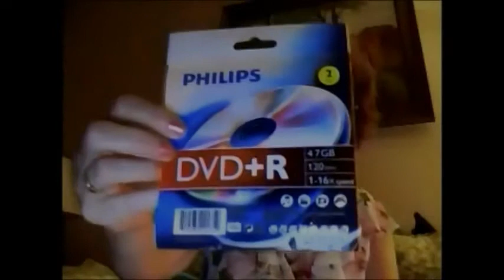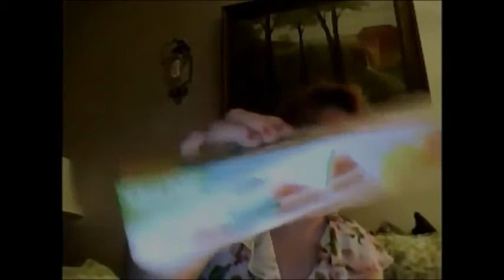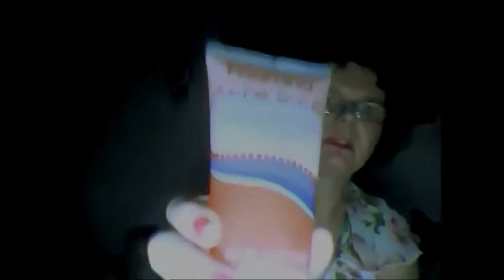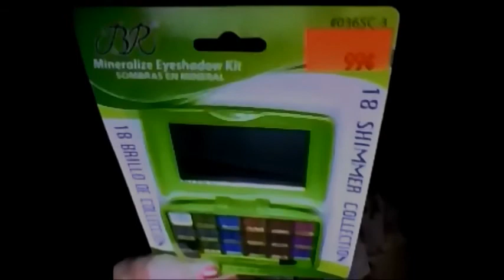A trip to Lake Wales,FL to shop at the Ridge Eagle Mall